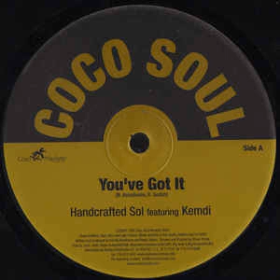Handcrafted Sol Featuring Kemdi ‎– You've Got It (Dub)